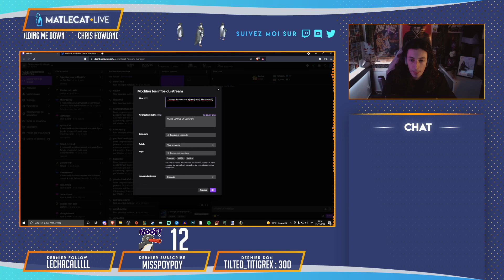J'essaye de supporter gab (c dur) [Nocticrew.fr]